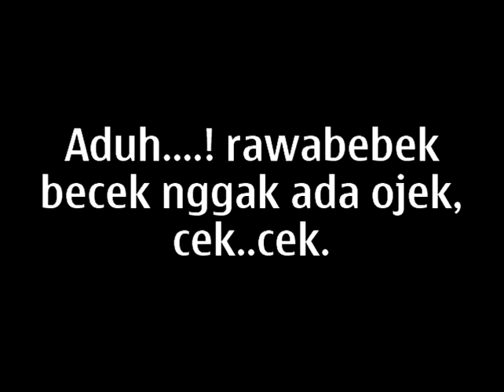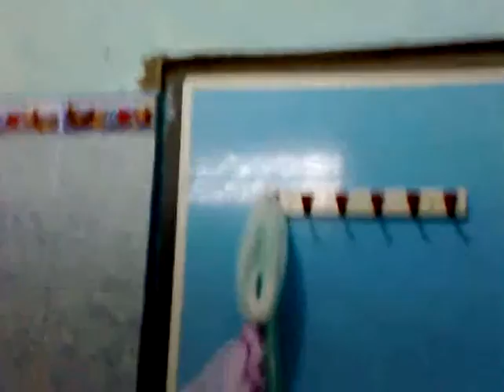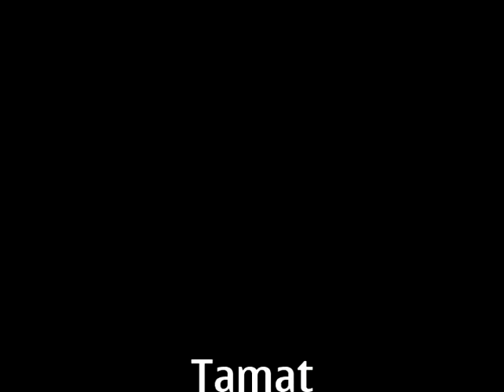rawabebek bara bere